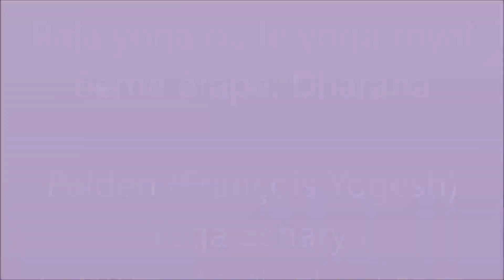Yoga royal ou raja yoga - 6ème étape: Dharana - François Yogesh Lyon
Sur cette chaîne, Palden, Yoga acharya à Lyon, partage avec vous:
- ses réflexions sur des évènements de vie quotidienne [VIE].
- des techniques de yoga et de méditation accessibles à tous et à toutes [YOG] [MED].
- des réflexions philosophiques [PHI].
- des réflexions et/ou des outils relatifs aux relations humaines, à la communication interpersonnelle [REL].

Et bientôt, pour ceux qui veulent aller plus loin encore:
- une formation de professeur de Yoga qui démarre début 2016(*)
-  un séjour bien être en Inde (10 jours en Août 2016)! (*)
Autres sites :

video yoga meditation 127